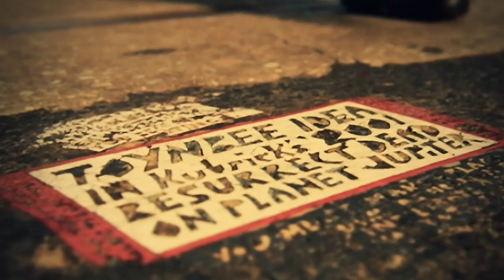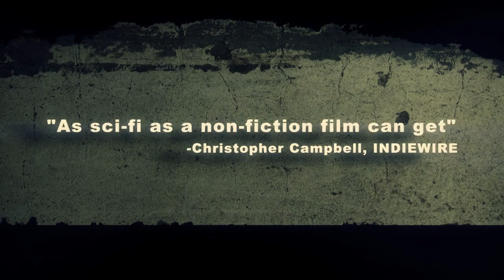Resurrect Dead: The Mystery of the Toynbee Tiles - Official Trailer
Release Date: September 2, 2011
Starring: Justin Duerr, Colin Smith, Steve Weinik
Genre: Documentary
Director: Jon Foy